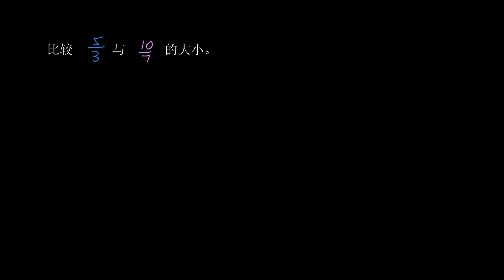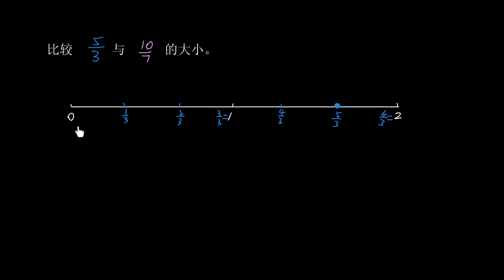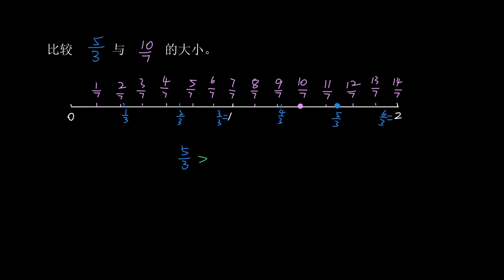五年级数学 115 |分数的意义和性质：在数轴上比较分数